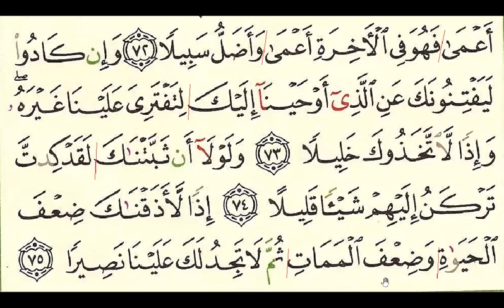Pg289 (S17 Al-Isra') Ramadan Quran Recitation (For Beginners) Day15